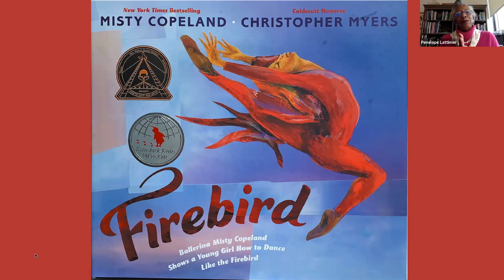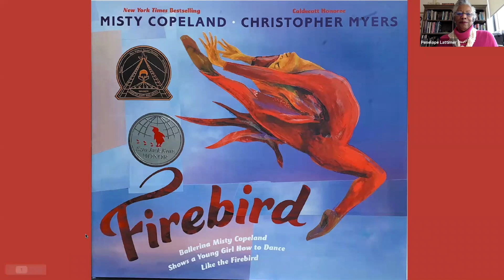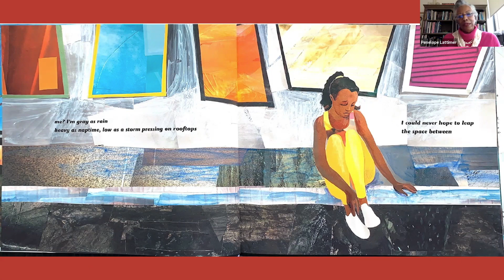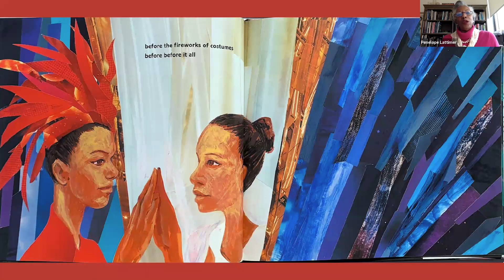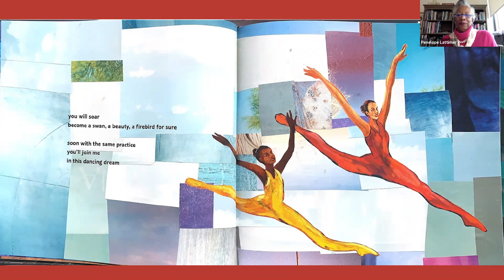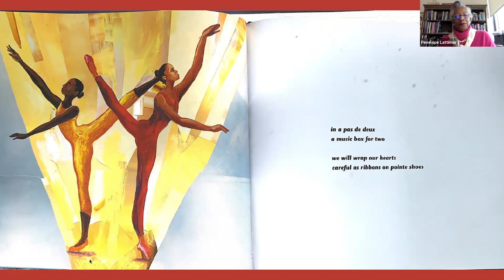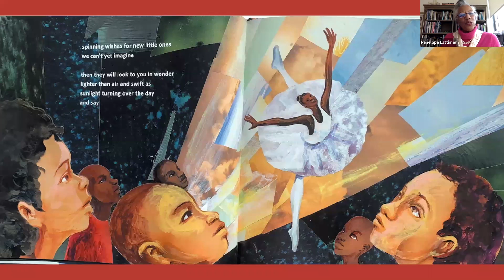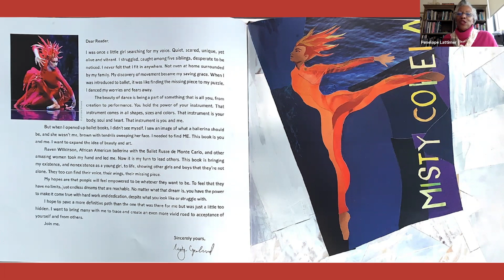Women's History Month Art & Story Time: Firebird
Miss this week’s Women's History Month Art and Story Time?  Don’t worry, we recorded it for you!  You won’t miss a moment of this week’s reading of Firebird. Watch it here.